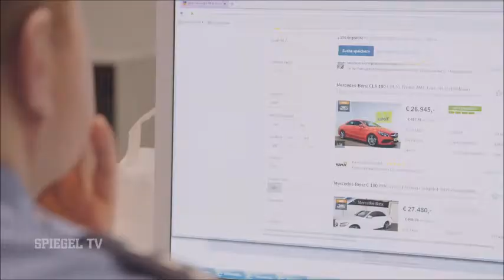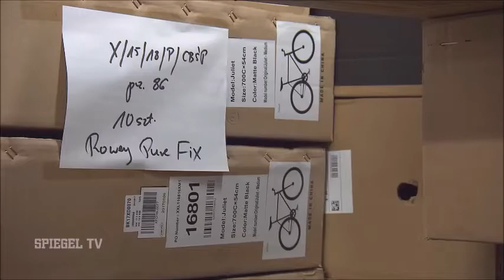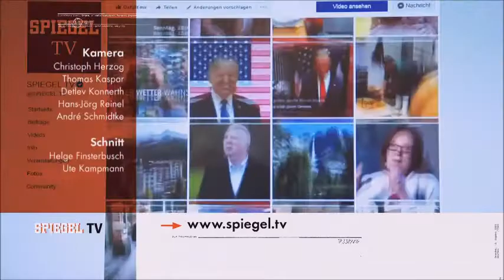Organisierte Kriminalität Polnische Hooligans als Planenschlitzer